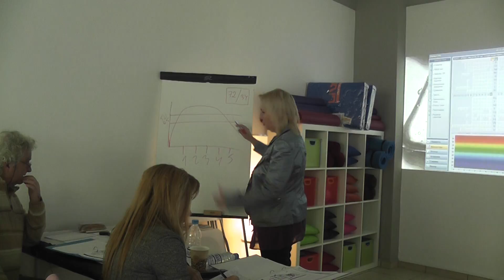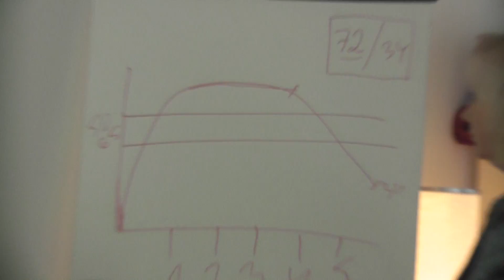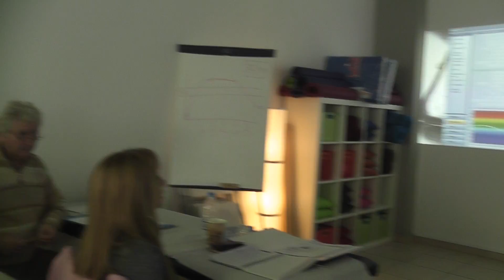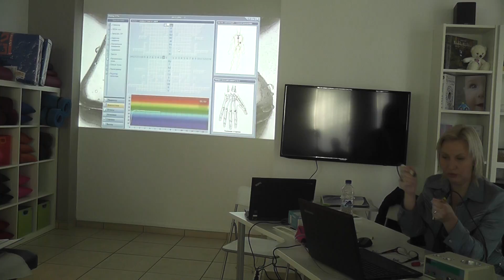Volos-Greece Voll seminar 15-18.12.16 with dr. Elena Pashenko 10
Повторение от първият ден. Чифтните органи се изследват на съответната страна, а за нечифтните има разделения на съответния меридиан. По името на точката се изследва съответния отдел на органа. На точките за екзо и ендо интоксикация се изследват тежки метали, електромагнитни и геопатогенни натрупвания. Показатели над норма са превъзбуждане, а под норма са хроника.Контролните точки ако са патологични - с тях се работи чрез селектора, както с която и да е патологична точка на меридиана в съответната страна. Има ситуации в които точката е с нарушено плато - феномен на падащата стрелка от 74 на 32. Феномена се образува от 2 до 5 секунда. В случая е 38